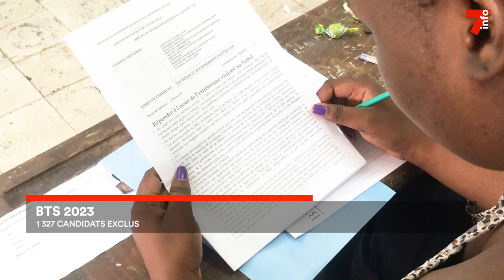BTS 2023 : 1 327 candidats rejetés